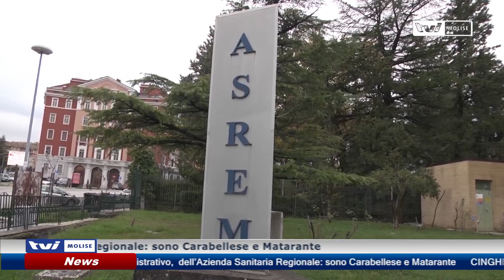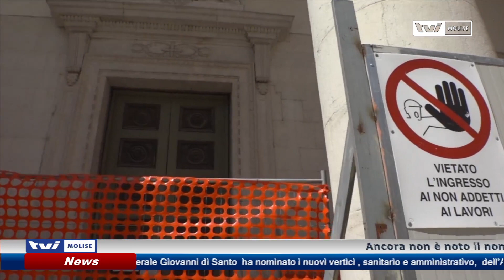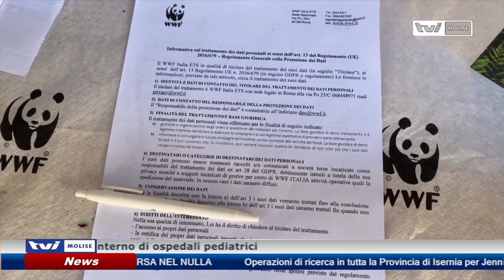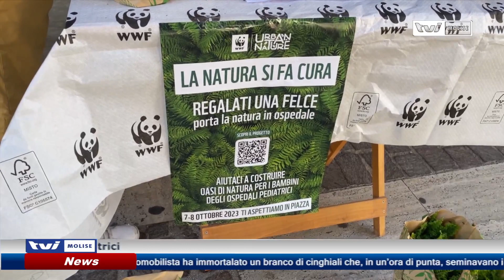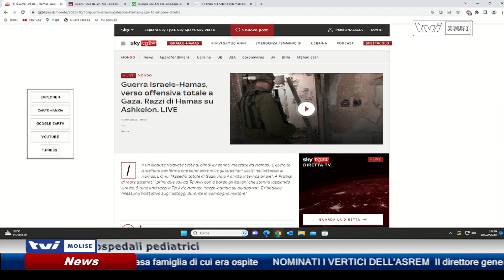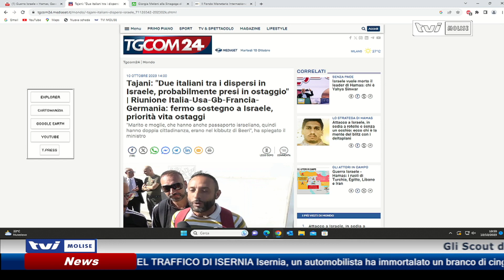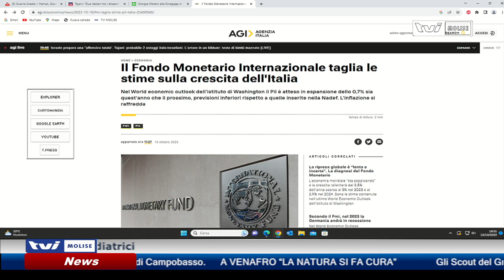𝗘𝗗𝗜𝗭𝗜𝗢𝗡𝗘 𝗦𝗘𝗥𝗔𝗟𝗘 𝗗𝗘𝗟 𝟭𝟬 𝗢𝗧𝗧𝗢𝗕𝗥𝗘 𝟮𝟬𝟮𝟯